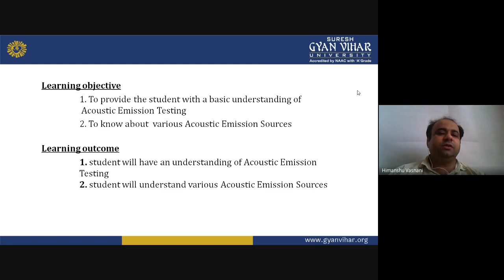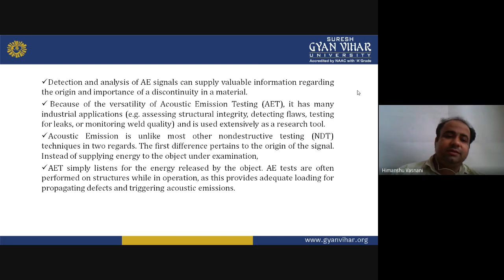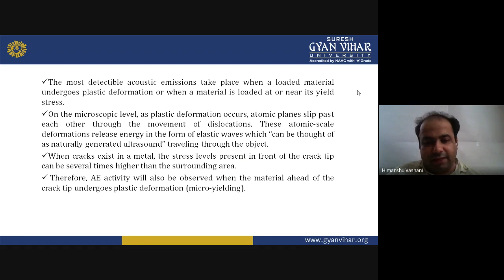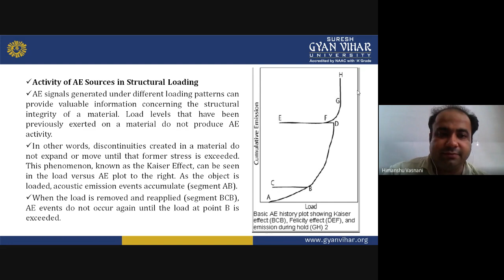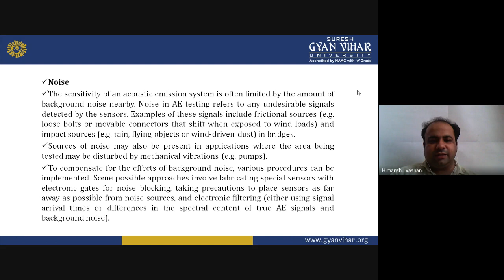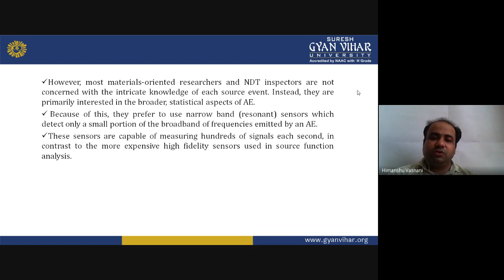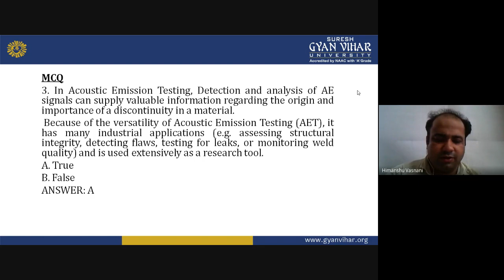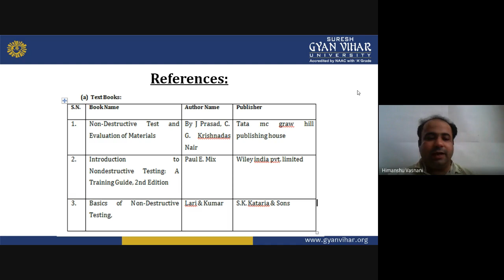NDET (LECTURE: 28)-Acoustic Emission Testing , Acoustic Emission Sources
Mr. Himanshu Vasnani
Department of Mechanical Engineering, GVSET , Suresh Gyan Vihar University, Jaipur, Rajasthan.

Description:
The deliberation is aimed at detailed understanding of basic principle of Acoustic Emission Testing in detail. Also various types of Acoustic Emission Sources have been discussed here in detail. Also Activity of AE Sources in Structural Loading and Acoustic Waves are discussed here.